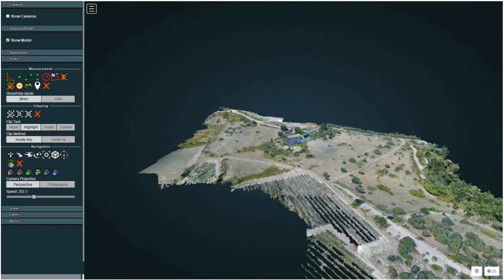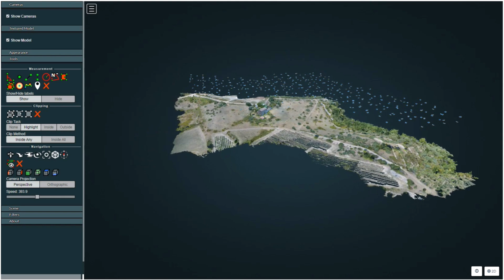Large (20 Acres) 3M Model.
UAV: Mavic Air 2, Camera: 48MP (QBF), Images Captured: 396, Capture Time: 58mins, Batteries Used: 3, Ground Sampling Distance (GSD): 3.6cm, GPS Error: 2.6m (Non RTK/PPK), Altitude (AGL): ~ 60m, Angle: Oblique Automation: DroneLink, Post Processing: WebODM (1h28m)

Comments: Quality reasonable. For such a larger area, really needed more captures at more altitudes and angles.